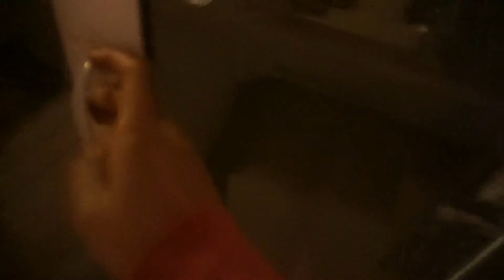August 18th, 2019